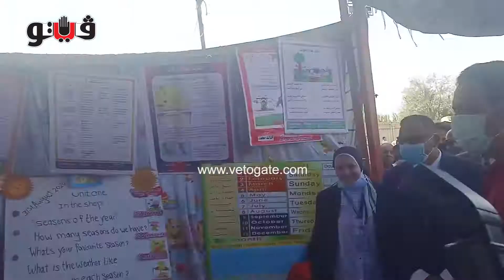فيتو | لمجابهه الازمات والكوارث.. محافظ الدقهلية يتفقد معسكر الايواء بنادي طلخا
اقامت الأجهزة التنفيذية بمحافظة الدقهلية معسكر الايواء بنادي طلخا الرياضي لمجابهة الازمات والكوارس ضمن مشروع صقر ٦٠ بمشاركة كافة الاجهزة التنفيذية والامنية وقوات الدفاع الشعبي والعسكري محافظة الدقهلية